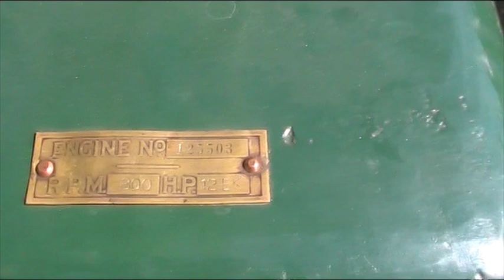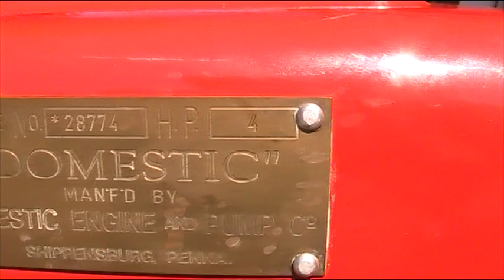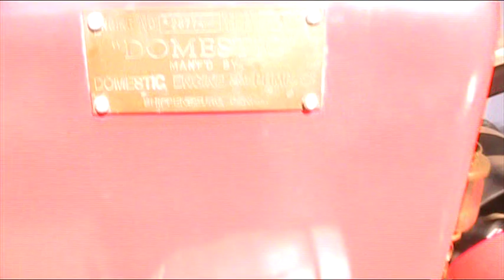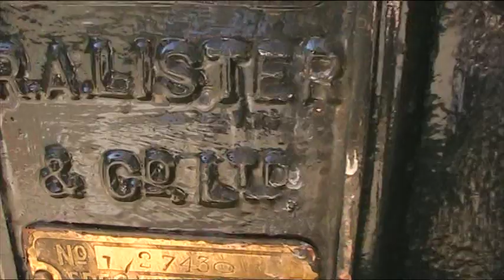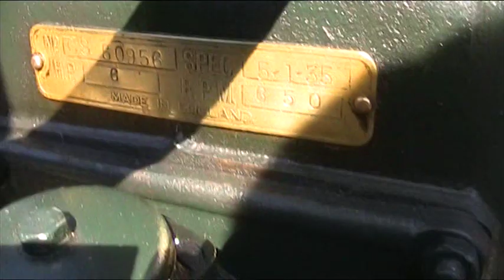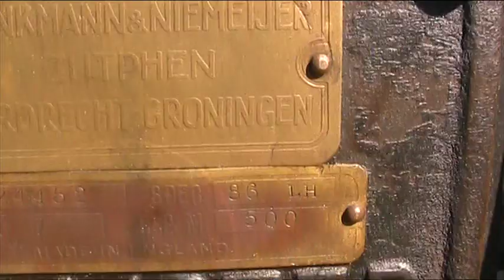Some stationairy engines running with my mate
We decided to took the engines out of the shed to make it run togeter